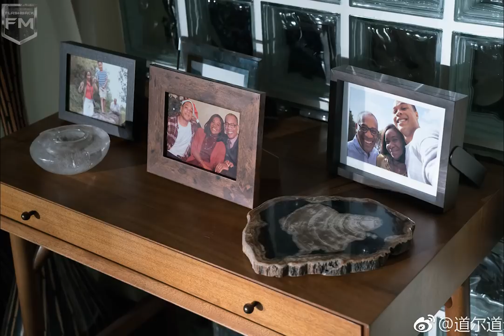Photos On The Set & Promo 'Justice League' Behind The Scenes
Film discription: Fueled by his restored faith in humanity and inspired by Superman's selfless act, Bruce Wayne enlists the help of his newfound ally, Diana Prince, to face an even greater enemy. Together, Batman and Wonder Woman work quickly to find and recruit a team of metahumans to stand against this newly awakened threat. But despite the formation of this unprecedented league of heroes-Batman, Wonder Woman, Aquaman, Cyborg and The Flash-it may already be too late to save the planet from an assault of catastrophic proportions.

Cast: Ben Affleck (Bruce Wayne / Batman), Gal Gadot (Diana Prince / Wonder Woman), Jason Momoa (Arthur Curry / Aquaman), Ezra Miller (Barry Allen / The Flash), Henry Cavill (Clark Kent / Superman), Ray Fisher (Victor Stone / Cyborg), Amy Adams (Lois Lane), Amber Heard (Mera), Jeremy Irons (Alfred Pennyworth), J.K. Simmons (Commissioner Gordon)...